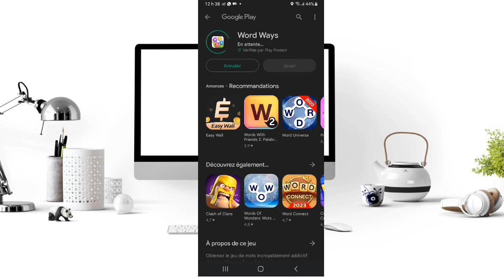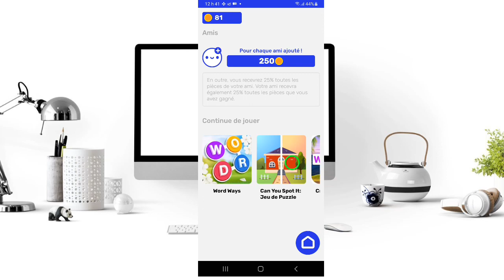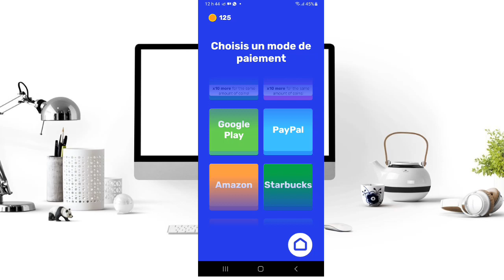aplikasyon sa peye pou jwe jwèt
Je viens de découvrir une appli qui vous paye pour jouer à des jeux ! Découvrez les jeux et les applis adaptés à vos goûts. Vous gagnez à chaque minute de jeu (Amazon, PayPal, GooglePlay, etc.) ! C'est aussi simple que cela en a l'air, il suffit d'ouvrir le lien, de télécharger gratuitement et Cashyy de commencer à jouer. Vous recevrez 13497 pièces en tant que bonus de départ.

aplikasyon pou travay foto,aplikasyon pou travay vidéo,aplikasyon pou travay foto shoot,aplikasyon,applications pou fè lajan,baky love pa peye bill,jounal premye okazyon,kijan pou fe lajan sou youtube,konnen kòman pouw parye,pou rechaje kont ou,pou,men kòman pou nou enskri,m'en koman pou'w fè lajan sou entènèt byen fasil,m'en kijan pou'w fè lajan sou entènèt byen fasil,koman pou fè lajan sou internet ak téléphone ou,kreye,kijan pou fe lajan sou internet